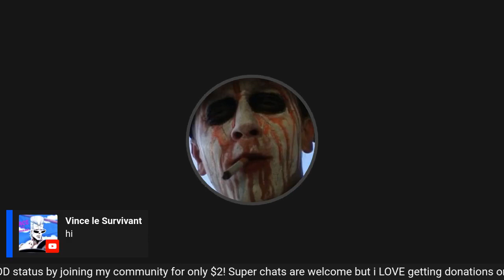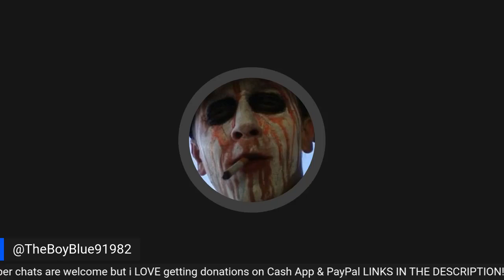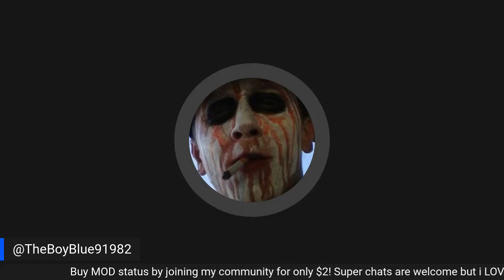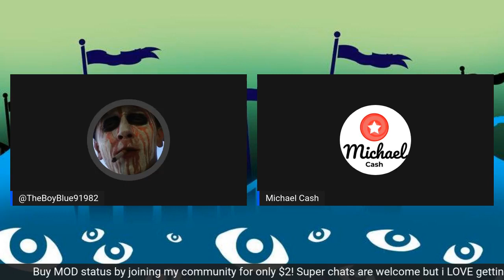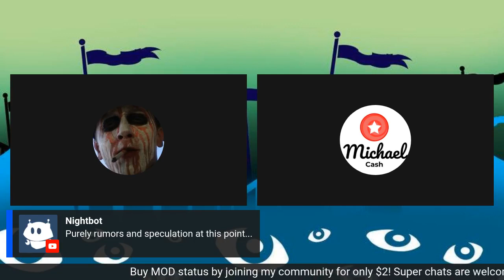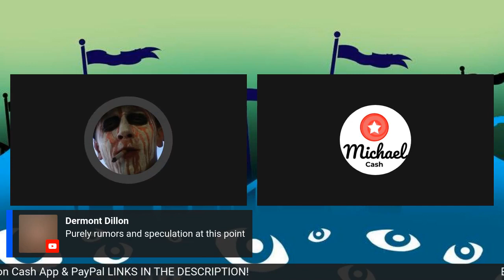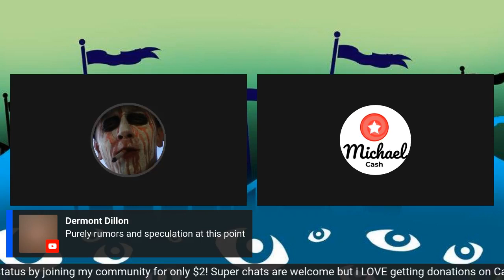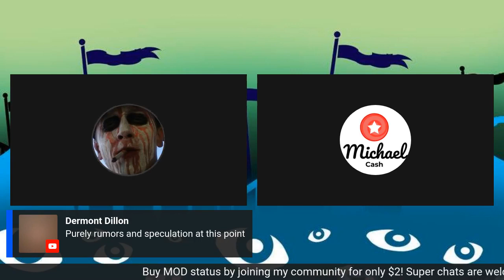Still here Life UPDATE w/Michael Cash OFFICIAL